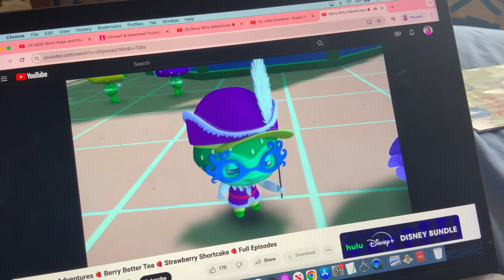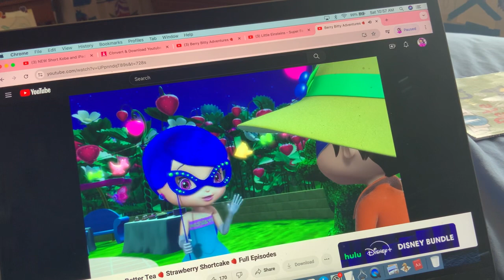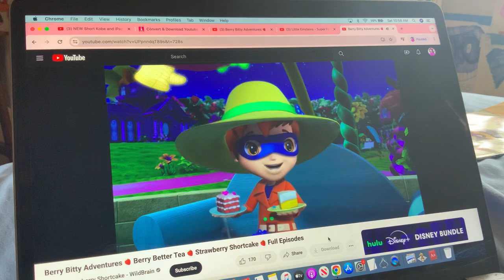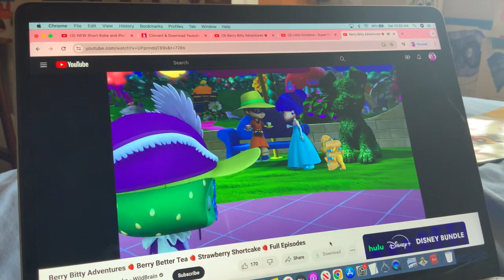Strawberry Shortcake - Sleeping Them